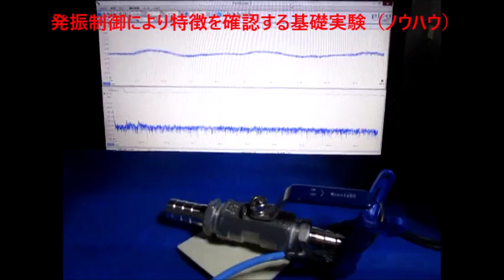対象物に伝搬する超音波振動の測定・解析 （超音波システム研究所 ultrasonic-labo）